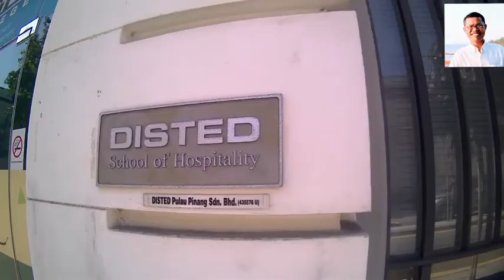มาเลเซียคนเดียวก็เที่ยวได้ep44;Get Lebuh China,เมืองGeorgetown,เกาะปีนัง,มาเลเซีย